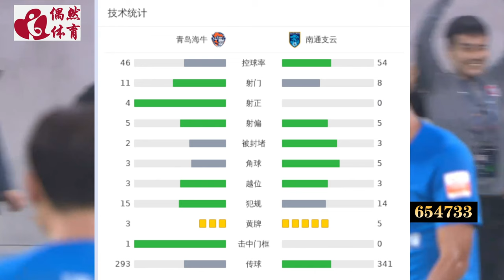中超集锦：青岛海牛vs南通支云，反击康瓜切菜，一路火花带闪电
中超第26轮保级关键战，青岛海牛坐镇主场青岛青春足球场迎战南通支云，本场主裁判为张雷，VAR裁判为顾春含。上半场，沙里奇补射闪击被判无效，康瓜劲射击中立柱。下半场，康瓜连下两城上演梅开二度，宋文杰替补一条龙破门，罗马里奥点射扳回一城。最终，海牛主场3-1击败南通。